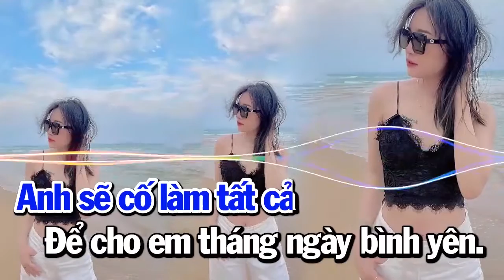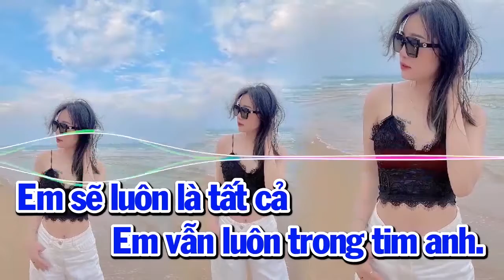Nếu Là Anh Karaoke Tone Nam Remix Hay Nhất Hiện Nay